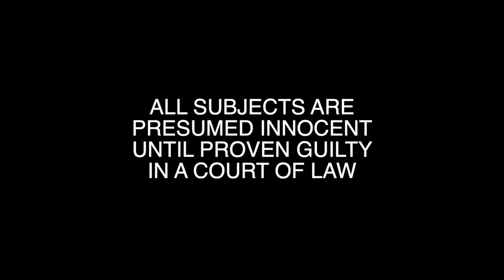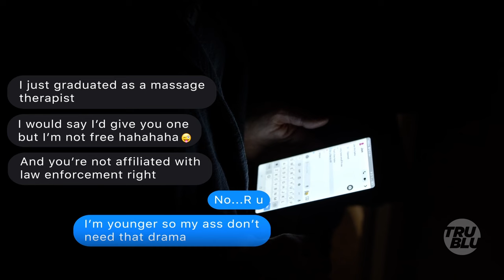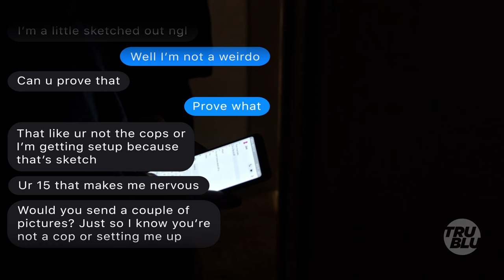Partial Episode - John's Giving Massages - Takedown with Chris Hansen